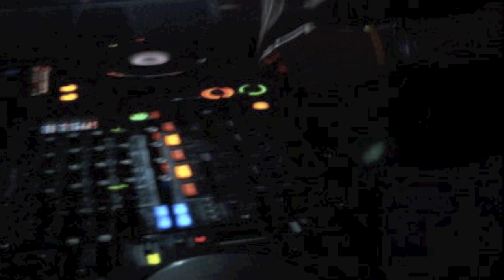ELITE SESSIONS WITH DUMMA 2010 (ROCK TRIBUTE)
ELECTRODANCESESSIONS PRESENTS : LIVE AT NIGHT WITH DUMMA
(ROCK TRIBUTE 2010)

HERE ARE SOME OF MY FAVORITE ROCK REMIXES I HOPE YOU LIKE THEM  : )
THERE IS NO VIDEO & TRACKLIST AVAILABLE LOL ...